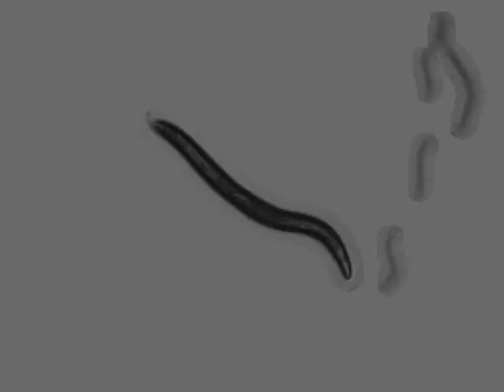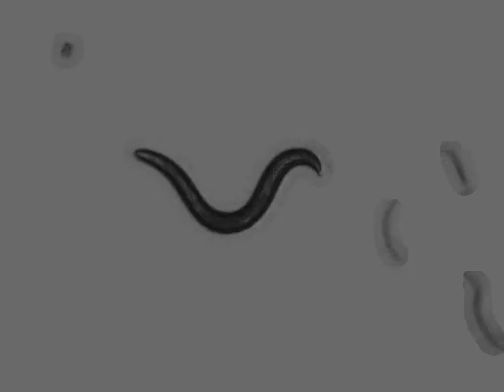OW949 zgIs125[P(dat-1)::alpha-Synuclein::YFP] | 7 days | 2014-03-07T14:52:45+01:00 (speed up 8x)